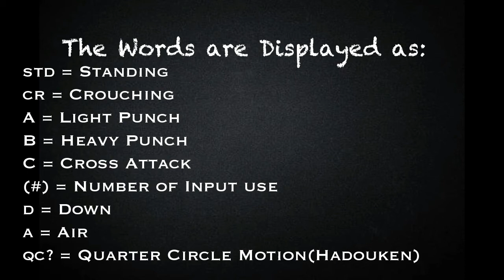[BlazeBlue Cross Tag Battle] peck's Combo Guide for Kanji Tatsumi [PlayStation 4] w/60 fps